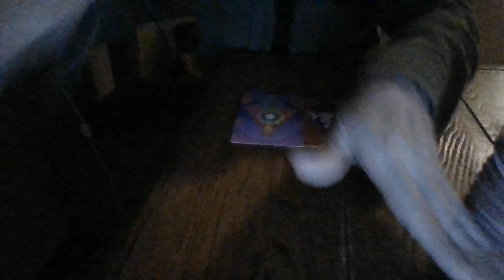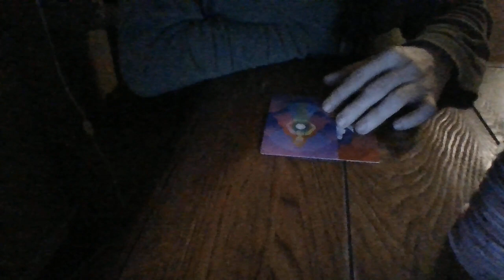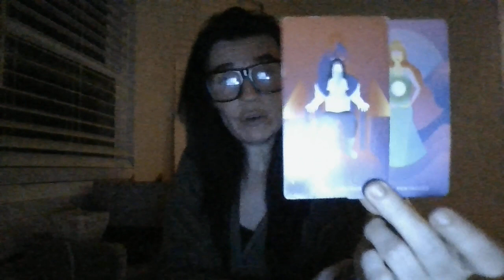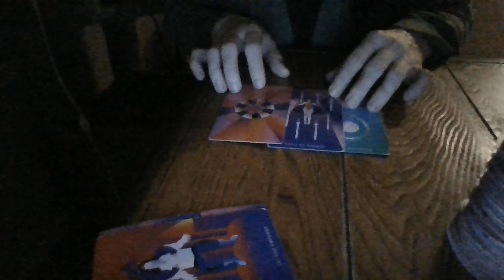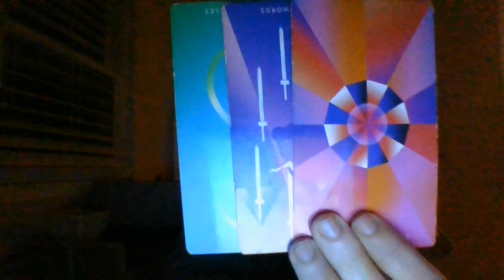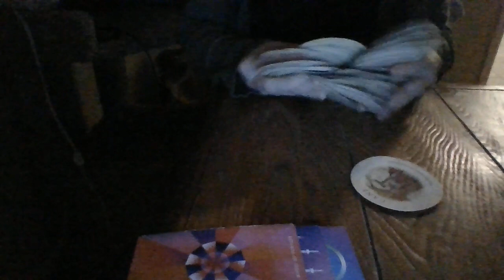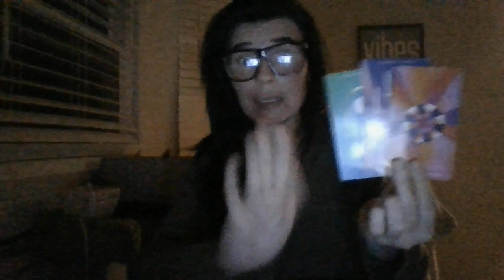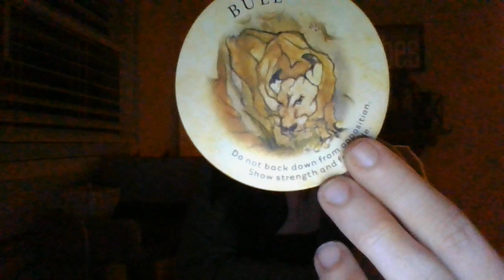3/22- VIRGO- ABOUT TO DO WHAT'S BEST FOR YOU!